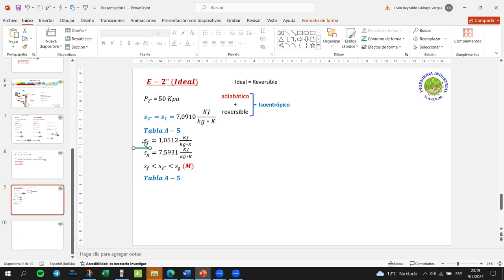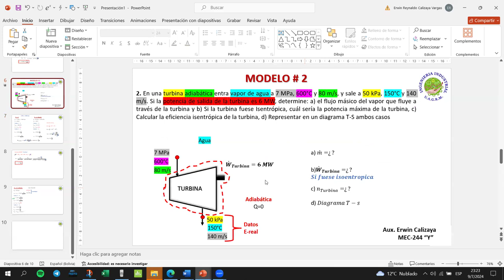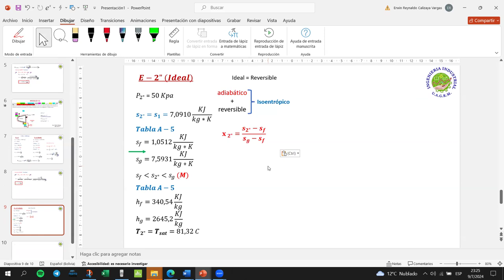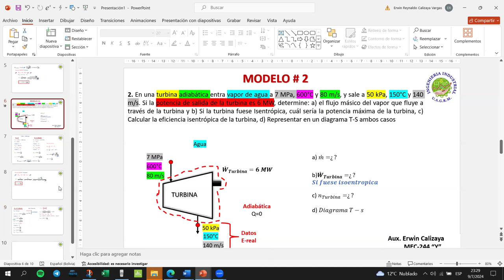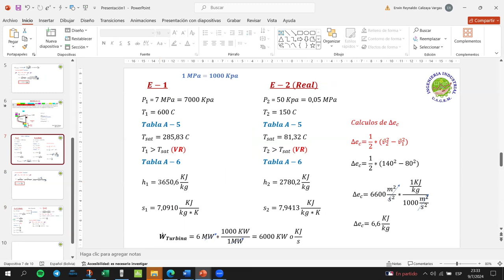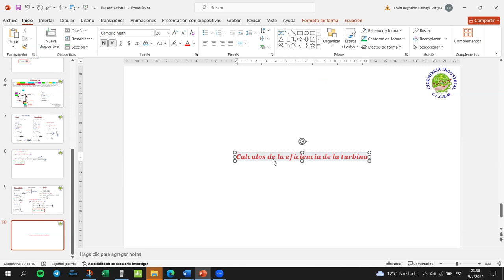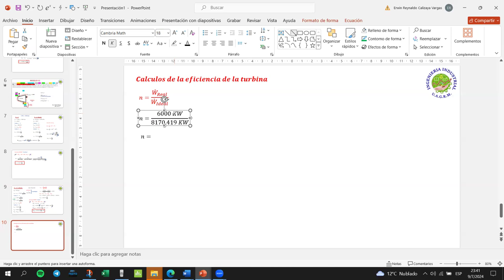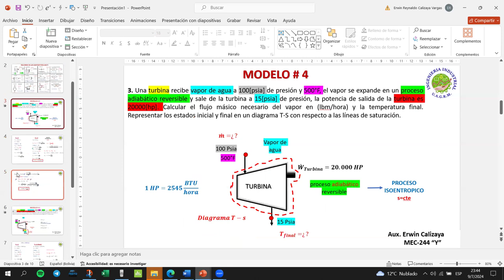AYUDANTIA # 1 FINAL MEC-244 Y PARTE 3